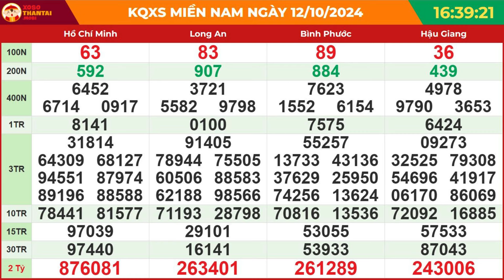Xổ số Miền Nam hôm nay ngày 12 tháng 10 - XSMN - SXMN - KQXSMN 12/10/2024 - XSMN thứ 7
👉XOSOMIENNAM - Kết quả xổ số miền Nam minh ngọc hôm nay Thứ 7

Để kiểm tra kết quả xổ số Miền Nam, người chơi có thể truy cập trang web Xosothantai.mobi để nhận thông tin cần thiết và dự đoán các dãy số may mắn. Trang web cung cấp hỗ trợ cho người chơi trong việc nhận kết quả từ các buổi quay thưởng trực tiếp. Người chơi có thể dễ dàng theo dõi thông tin này thông qua điện thoại thông minh có kết nối internet.

•  Nghe radio: Lắng nghe kết quả được phát thanh trực tiếp qua radio.

•  Nhắn tin: Gửi tin nhắn đến tổng đài để nhận thông tin kết quả cụ thể.